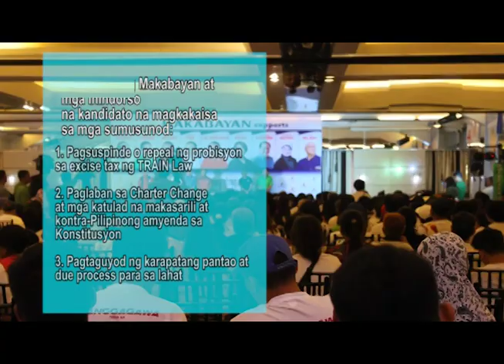Makabayan endorses Senate bets based on several unities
Inindorso ng Makabayang Koalisyon ng Mamamayan o MAKABAYAN ang siyam na kandidato na lalahok sa halalan sa Mayo 2019. Ginanap ang aktibidad noong Marso 3 sa Quezon City Sports Club.

Bukod sa natatanging kandidato ng partido na si Atty. Neri Colmenares, inindorso nila sina Bam Aquino, Grace Poe at Nancy Binay. Kasama din sina Atty. Florin Hilbay, Atty. Chel Diokno, dating senador Serge Osmeña, dating Rep. Erin Tañada at Samira Gutoc.

Batay sa napagkaisahan sa MAKABAYAN, itataguyod ng mga kandidato ang mga sumusunod na plataporma:

1.Pagsuspinde o pagbasura ng probisyon sa excise tax ng TRAIN Law
2. Paglaban sa Charter Change at mga katulad na makasarili at kontra-Pilipinong amyenda sa Konstitusyon
3. Pagtaguyod ng karapatang pantao at due process para sa lahat
4. Pag-giit ng ating soberanya at karapatan sa West Philippine Sea
5. Pagpapatuloy ng usapang pangkapayapaan sa pagitan ng gobyerno at National Democratic Front of the Philippines. (Bidyo ni: Maricon Montajes /Kodao)